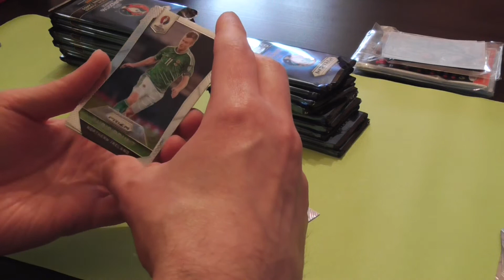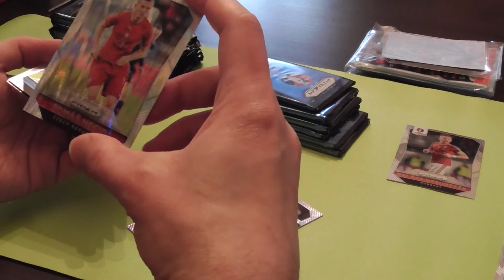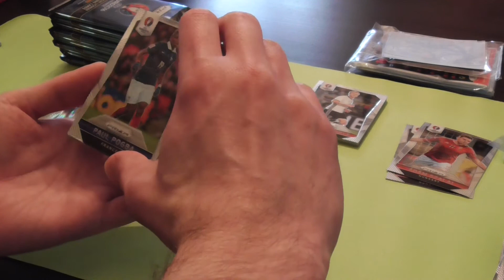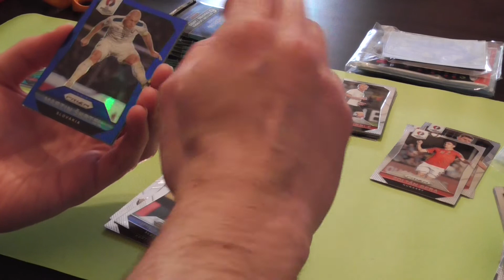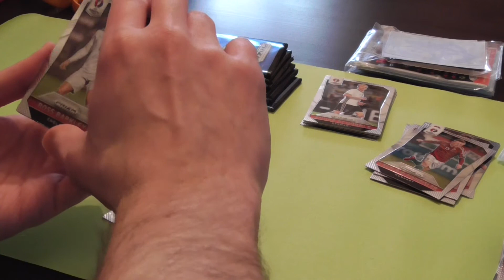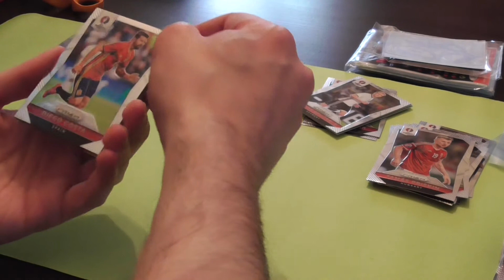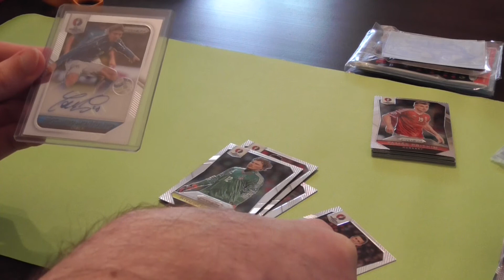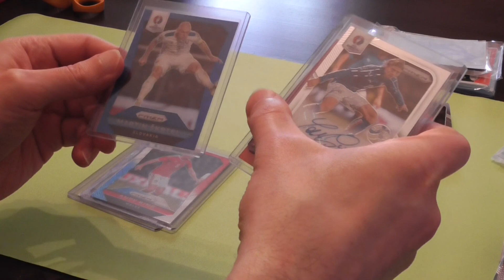Panini Prizm UEFA Euro 2016 single box group break #16